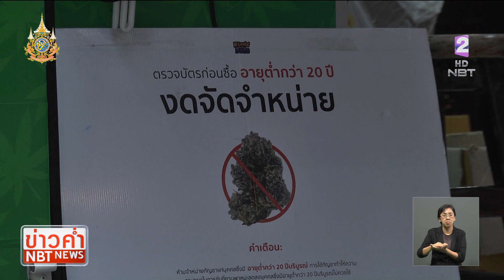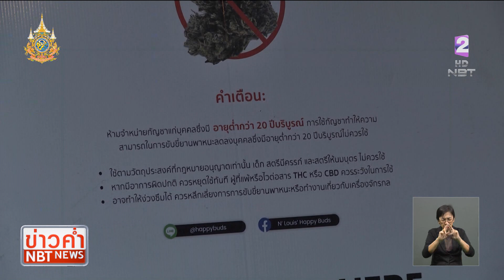แนะ 6 แนวทางควบคุม "กัญชา-กัญชง"ในพื้นที่ กทม. ข่าวค่ำ วันที่ 24 มกราคม 2567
เรื่องการป้องกันและแก้ปัญหา"กัญชา-กัญชง"กับเด็กและเยาวชน ในที่ประชุมสภา กทม.วันนี้ (24ม.ค.) ก็ได้มีการรายงานผลศึกษาของคณะกรรมาธิการวิสามัญฯ เกี่ยวกับผลกระทบจากการใช้"กัญชา-กัญชง"ในพื้นที่ กทม. พบประกาศกระทรวงสาธารณสุข และของ กทม.ไม่เพียงพอที่จะกำกับควบคุม ต้องรอให้ออกเป็น พ.ร.บ. จึงเสนอ 6 ข้อแนะแนวทางแก้ไขปัญหา